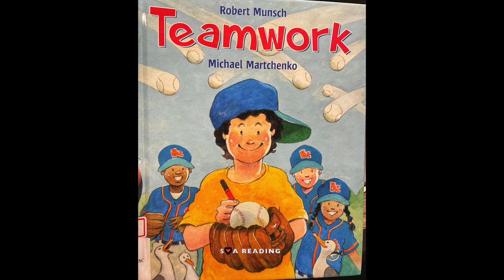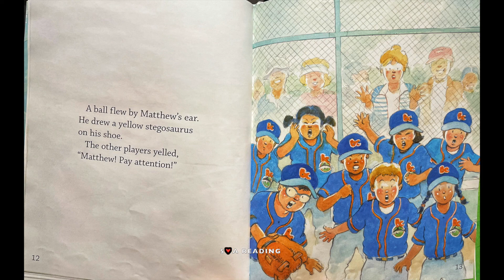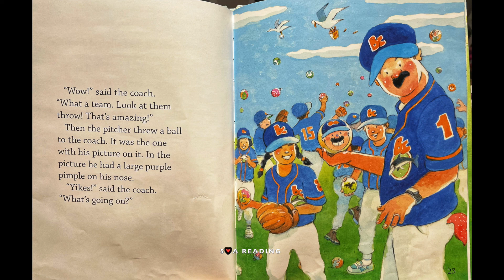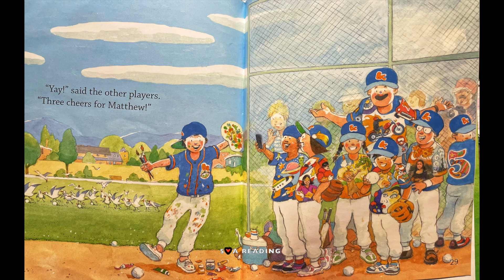Teamwork by Robert Munsch & Michael Martchenko children's book early reader reading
Matthew loves drawing, so what position he could be on a baseball team?

If you are the author/publisher of the book and would like the video taken down, I would really appreciate it if you send me a note via email to and I will remove the video. Thank you!